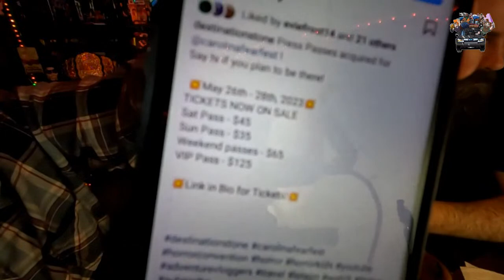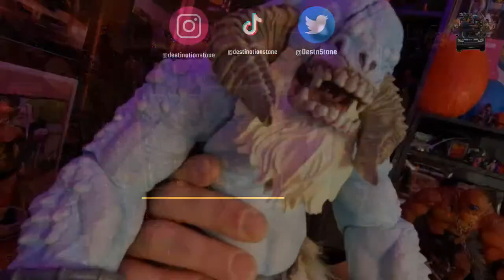🔴Painting with Dwayne and Stevie Ep 3 | AEW Watch Along | Destination: Custom, Craft, Create LIVE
It's Wednesday, you know what that means ...  Destination: Custom, Craft, Create LIVE!
Tonight we are Painting with Dwayne and Stevie Ep 3 including a AEW watch along!
Dinner may just be a frozen pizza as we are preparing for Toylanta on Friday!
So grab your crafts, a food and tune your tv to AEW and lets hang out!
Let's GO!

🎥🎬🎞️Wanna be part of the production? Become a CMP (Channel Member Producer) and get EXCLUSIVE swag from DS!➡️

🚗⛽Help Fill the Munster Mobile! Show some love and keep the adventures coming!➡️

ONWARD & UPWARD!💥
💥🤘DS Shops🤘💥
Stalk us on Socials!

Filming Equipment:
- GoPro Hero8
- GoPro Hero10
- GVM Lighting

- NECA Horror
- NECA TMNT
- NECA Predator
- NECA Alien
- AEW Unrivaled
- AEW Unmatched
- WWE Elite
- WWE Basics
- Marvel Legends
- SH Figuarts
- Star Wars Black Series
- Neopixel Lightsabers
- McFarlane Spawn
- Loungefly
- Halloween...EVERYTHING!
- B Horror Movies
- Haunted Houses
- Gundam
- Gunpla Model Kits
- Shin Chan
- Anime
- Skulls
- Egg Tarts
- Boa
- Pho
- Food :)
- Waterfalls, chasing those...
- Stones